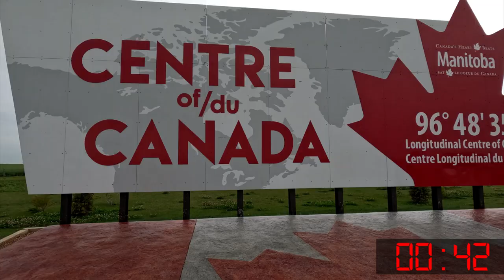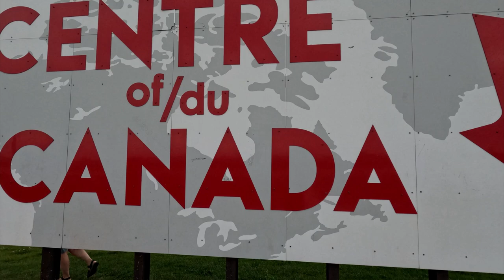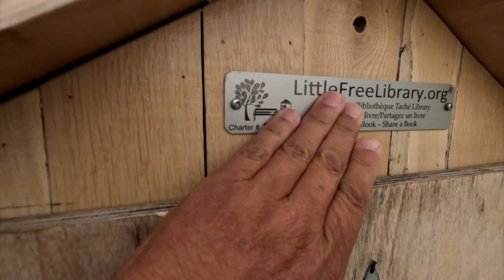One Minute for Canada